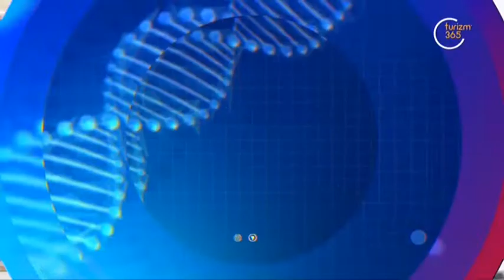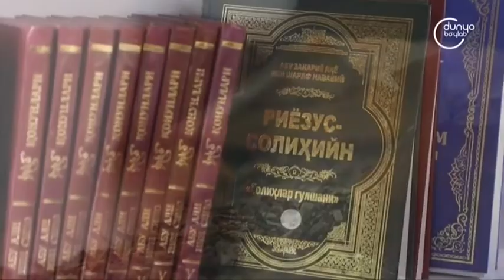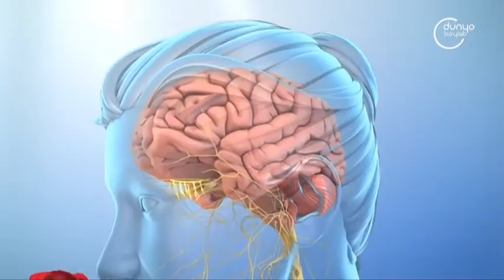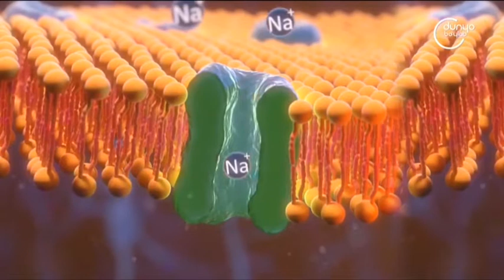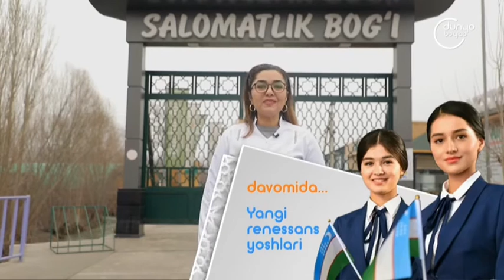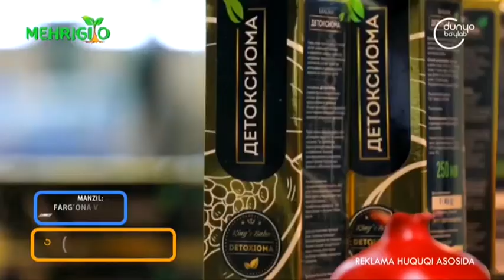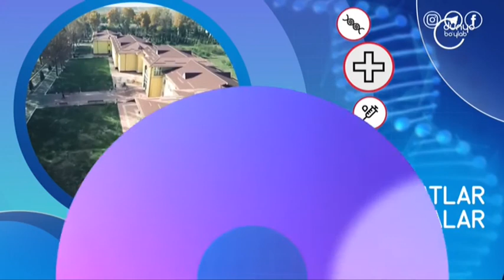«Sog'lom turmush formulasi» | Ташвишланишга мойил инсонда учрайди [11.02.2022]